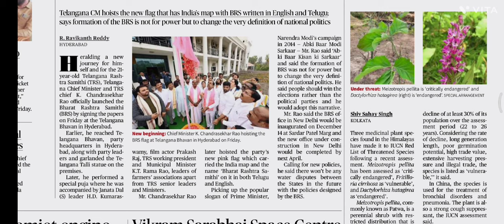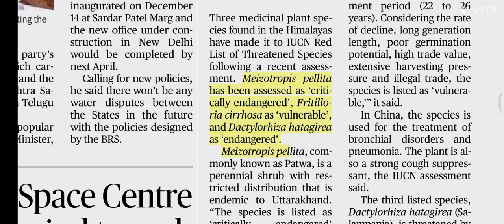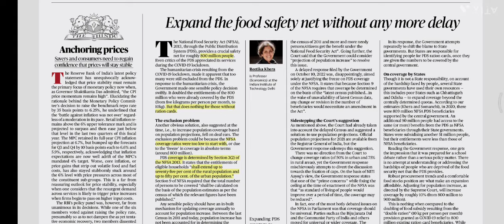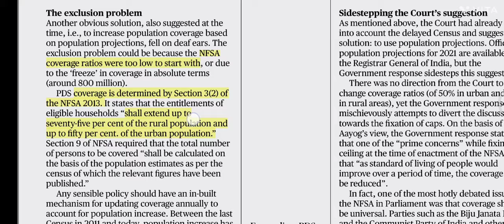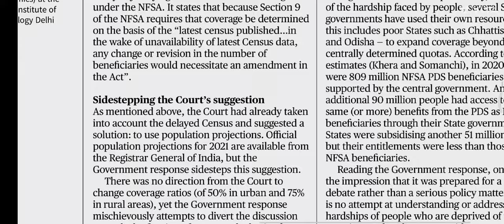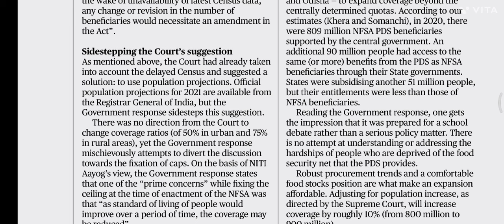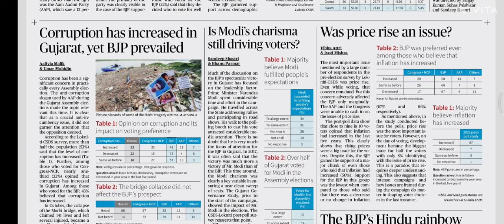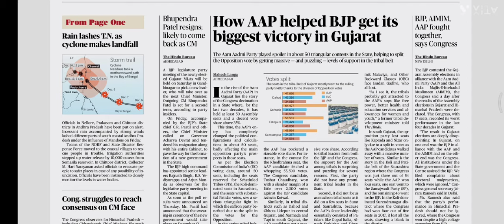10December THE HINDU NEWSPAPER ANALYSIS.